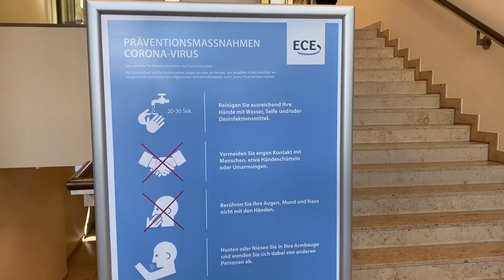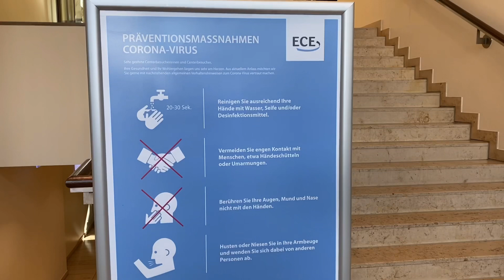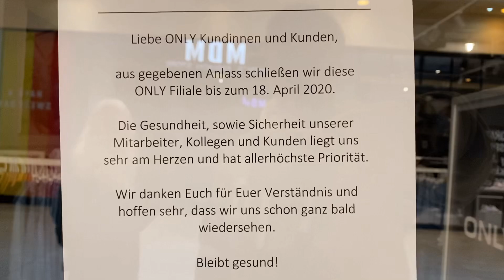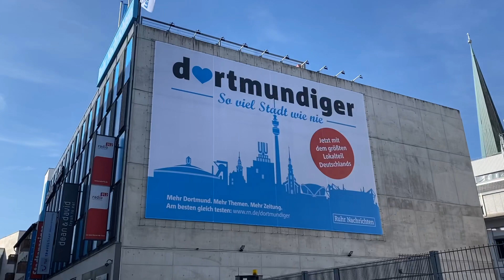Corona Virus legt Dortmund City Lahm 18.03.20